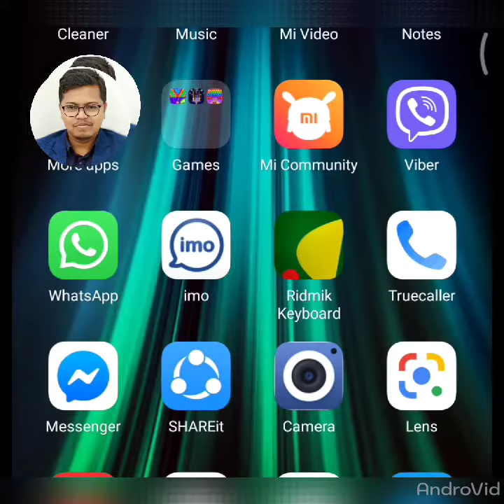পার্বত্য_চট্টগ্রামের_ভূমি_সমস্যা সমাধান করা হবে দেশের প্রচলিত আইনে,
পার্বত্য_চট্টগ্রামের_ভূমি_সমস্যা সমাধান করা হবে দেশের প্রচলিত আইনে, বৃটিশ আইনে পরিচালিত ভূমি বিরোধ নিষ্পত্তি কমিশনে নয়!মাননীয়_প্রধানমন্ত্রী_শেখ_হাসিনা
বিস্তারিত- ভিডিও বার্তায়!